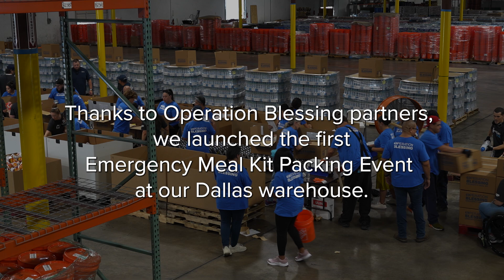Thank You Volunteers for Helping Pack Emergency Meal Kits!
TEXAS - Thanks to Operation Blessing partners,
we launched the first Emergency Meal Kit Packing Event
out of our Dallas warehouse.

In preparation for hurricane season, hundreds of volunteers helped pack
these kits to feed families
after disaster strikes.

When you volunteer with Operation Blessing, you become the hands and feet of Christ all across the country, showing those in need there is someone who cares.

To all who volunteer, THANK YOU!

Find out how you can volunteer with Operation Blessing today!

Time Stamp

00:00:11 Emergency Meal Kit Packing Event
00:00:21 Hundreds of Volunteers Helped Pack Kits for Disaster Victims
00:00:27 Josue Miranda and Monica Miranda - Volunteers
00:00:55 Drew Friedrich - COO, Operation Blessing
00:01:17 Emergency Kits Are Essential to Disaster Survivors
00:01:23 Jim Mayes - Volunteer
00:02:09 Jeanette Robert - Volunteer
00:02:17 Messages of Hope Are Written on the Boxes
00:02:43 Daniel Moore - Director of Strategic Partnerships
00:02:51 A Special Thank You to Our Volunteers